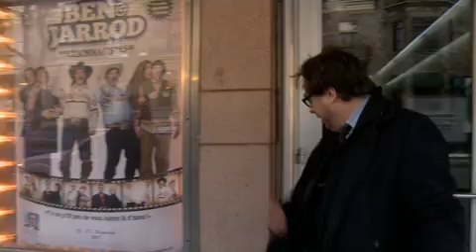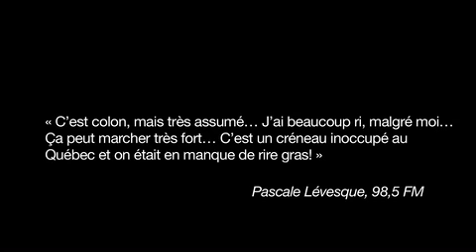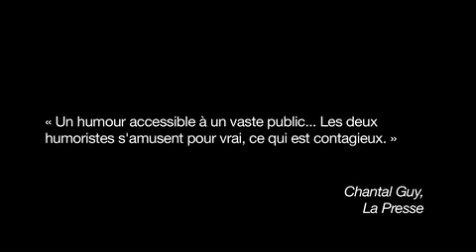Ben & Jarrod - Retour sur la première de Personnagistes - 25 janvier 2012 - Théâtre St-Denis